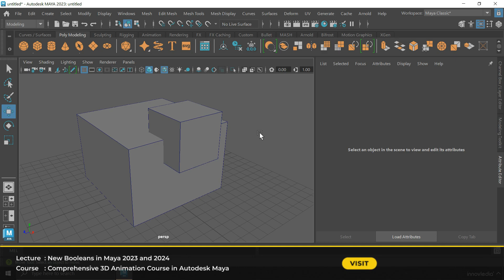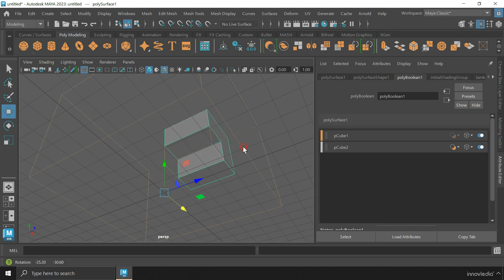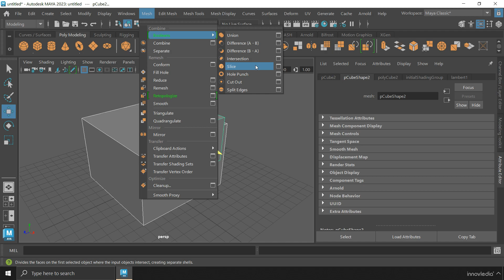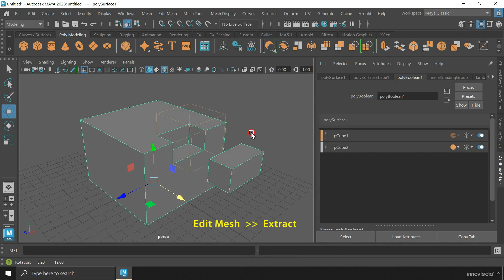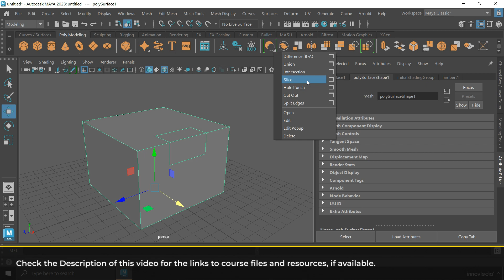Maya Course • How to use New Booleans in Maya (Slice • Hole Punch • Cut Out • Split Edges)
In this Maya tutorial, you'll learn how to use the new Booleans in Autodesk Maya 2023 and 2024. New Booleans include the Difference (B-A), Slice, Hole Punch, Cut Out, and Split Edges operations in Maya. You'll also learn about the Boolean Stack and the different ways you can use these functions in your workflow, and about the requirements without which these functions may not work as intended.

Similar to : Slice Objects in Maya | Punch Hole in Objects in Maya | Cut Out Objects in Maya | Split Objects in Maya | Slice in Maya | Hole Punch in Maya | Cut Out in Maya | Split Edges in Maya | Maya Boolean Tutorial

Lecture Contents (Click on the timecode to Play) :
00:00 : Intro (Innovledia)
00:18 : Five New Booleans in Maya
00:39 : Difference (A-B) and Difference (B-A)
01:22 : Difference (B-A) Boolean in Maya
01:39 : Boolean Stack in Maya
01:59 : Making a Boolean Permanent in Maya
02:28 : Slice Boolean in Maya
03:04 : Hole Punch Boolean in Maya
03:24 : Cut Out Boolean in Maya
03:47 : Split Edges Boolean in Maya
04:26 : Maya Complete Course

✅ 6+ Projects
✅ Students Enrolled from 22+ Countries

A perfect start for Beginners seeking a Complete Training in 3D Animation from Basics to Advanced, with 6+ Projects, Notes, Cheat Sheet, and more. You can pursue this course to learn any version of Autodesk Maya like 2020, 2022, 2023, 2024, or even later versions in as less time as 30 days!